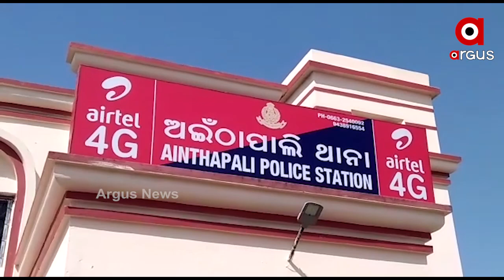ସମ୍ବଲପୁର ସଦର ହସ୍ପିଟାଲର ଦାନ୍ତ ଡାକ୍ତର ଚନ୍ଦନ ବାଗଙ୍କ ରହସ୍ୟଜନକ ମୃତ୍ୟୁ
ସମ୍ବଲପୁର ସଦର ହସ୍ପିଟାଲର ଦାନ୍ତ ଡାକ୍ତର ଚନ୍ଦନ ବାଗଙ୍କ ରହସ୍ୟଜନକ ମୃତ୍ୟୁ । ନିଖୋଜ ହେବାର ୧୦ ଦିନ ପରେ ବି ମିଳିନି ପତ୍ତା । ଚନ୍ଦନଙ୍କ ପରିବାର ଶାଶୁ ଘର ଲୋକ ଚକ୍ରାନ୍ତ କରି ଚନ୍ଦନକୁ ନିଖୋଜ କରିଥିବା ଅଈଠାପାଲି ଥାନାରେ  ଲିଖିତ ଅଭିଯୋଗ କରିଛନ୍ତି । ସେପଟେ ଚନ୍ଦନଙ୍କ ସ୍ତ୍ରୀ ଓଲଟା ଚନ୍ଦନକୁ ତାଙ୍କ ବାପା ମାଁଙ୍କ ଉପରେ ଅଭିଯୋଗ ଆଣିଛନ୍ତି ...